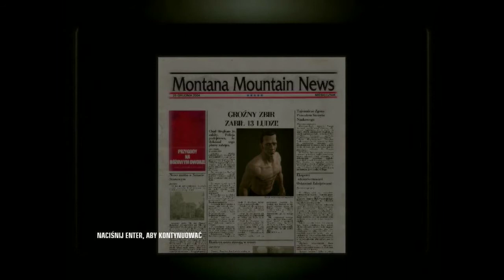Hitman Krwawa Forsa Misja 7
ROZRYWKA Witajcie Na Moim Kanale Kazik Bożówka Jeśli Ci Się Film Spodobał i Chcesz Więcej Takich Filmów Za Subskrybuj Mój Kanał Kliknij Dzwoneczek Łapkę w Górę i Komentarz link w Opisie